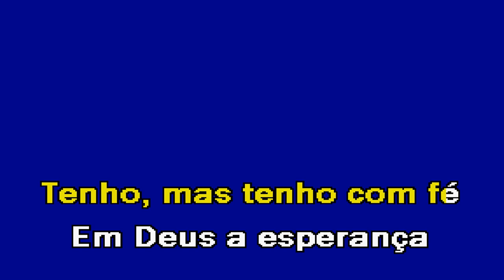ADEUS GUINÉ Conjunto Típico Armindo Campos Karaoke